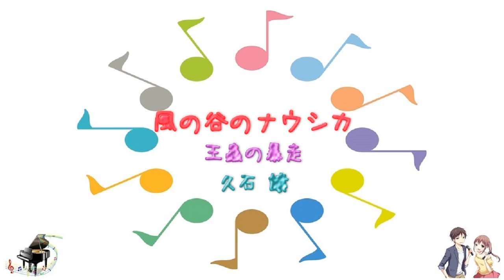風の谷のナウシカ 王蟲の暴走 / 久石 譲 [サントラ] (VER:SL 歌詞なし offvocal オフボーカル アニソン 1984年 ジブリ オウム)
風の谷のナウシカ サウンドトラック はるかな地へ・・・　より　王蟲の暴走

1984年3月25日発売。

作曲・編曲：久石 譲

アニメ映画「風の谷のナウシカ」　公開日：1984年3月11日